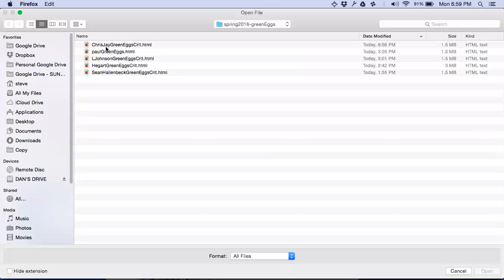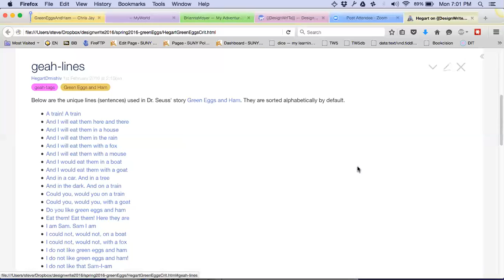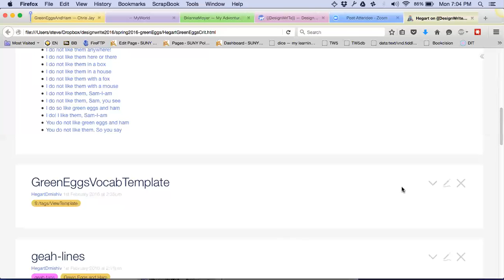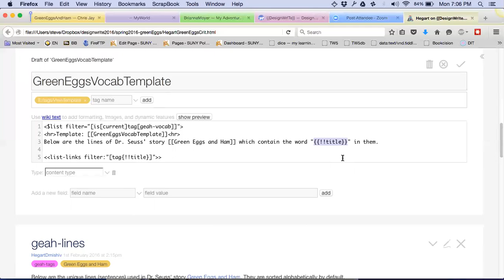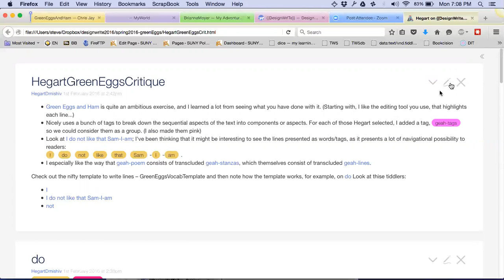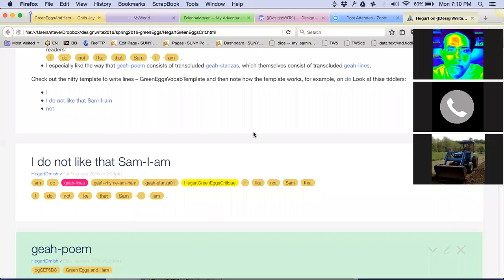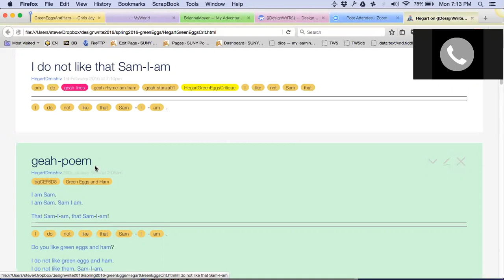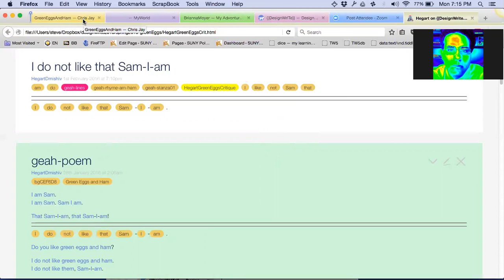020116 workshop1 greenEggs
Working with Hegart's Green Eggs & Ham exercise. Start at 6:40. We review the idea of templates, and show how tags might work for defining a template. We discuss the idea of using tags rather than links in Green Eggs. We also show how to copy/paste from a spreadsheet.